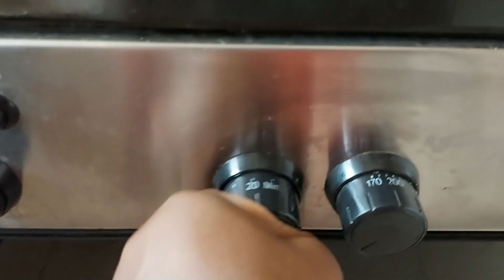Christmas Eve 2021 Vlog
This is a continuation of my previous vlog. This is a snippet of how I spent the morning of Christmas Eve.